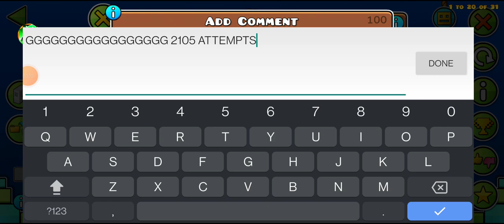K by Th3name (NEW PERSONAL HARDEST SPAM CHALLENGE) | Top 20 Spam Challenge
So I jumped from somewhere around 50 on the list, my current hardest spam challenge that is on the list is Kx10, but if we are talking my actual hardest it's probably In The Water (Beaten in my Spam Compilation Video), this is gonna place around 25 on the list, So this Is a gigantic Jump for me, I think I am the 4th victor, behind Look, Hdash and empanadr. so this is a huge achievement for me